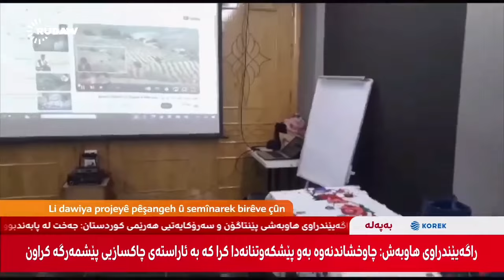Hûn zanin Qenewîç çi ye? Dayîkên we çêdikirin?